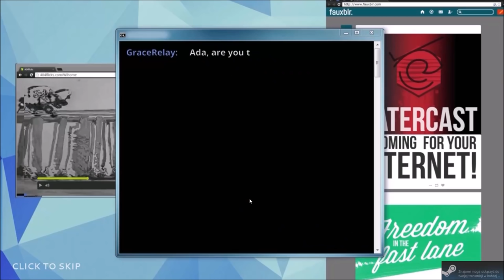Randomowo #16 404 Sight czyli Neonowy Parkour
W kolejnym odcinku z serii randomowo dzisiaj bedzie to 404 Sight .